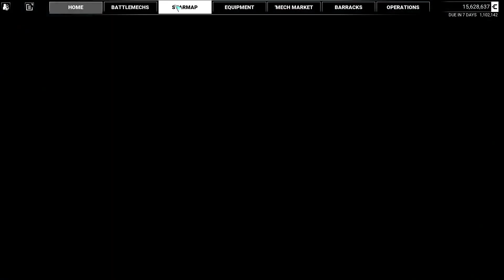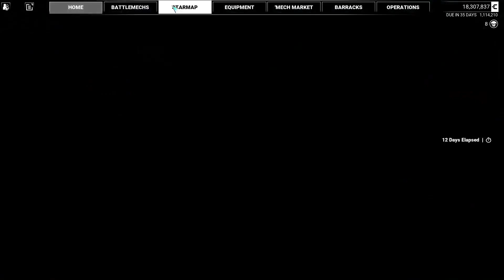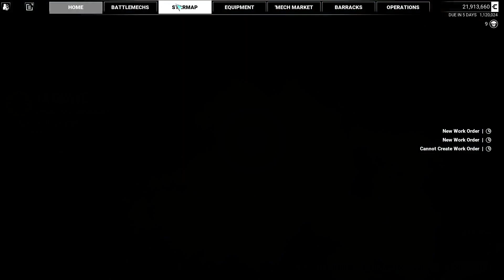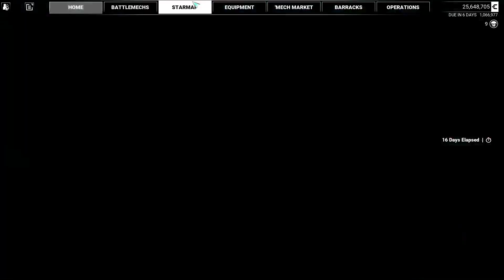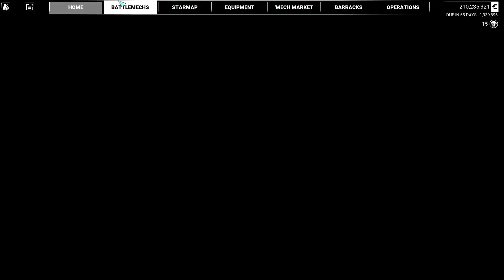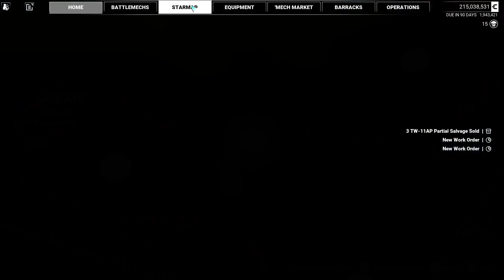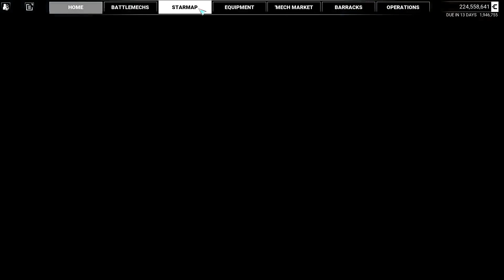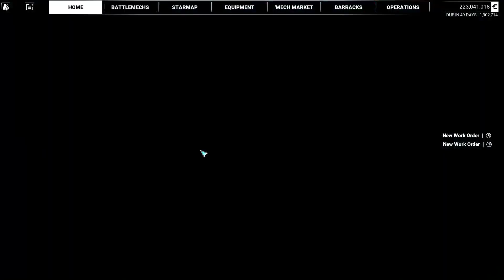MechWarrior 5 w/ Jet Sun Part 91: Livestream Archive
This was Livestreamed on July 26th, 2022

Gameplay Starts at 00:50